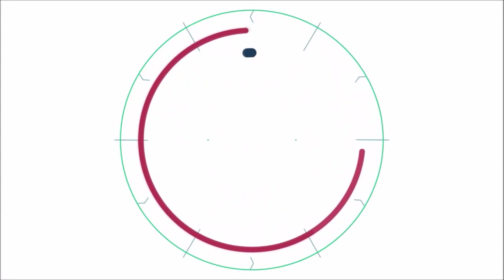레인지로버 이보크 너무 저렴하게 나와서 계약금을 걸었는데...